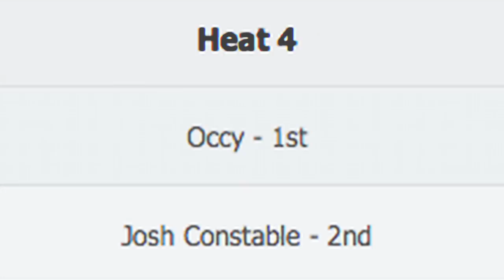Four Seasons Resort Maldives Surfing Champions Trophy Single Fin - Semi 2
Occy advances over Josh Constable in semi final 2 of the Surfing Champions Trophy at Sultans in the Single fin Divsion